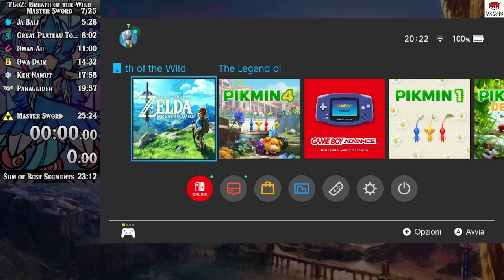The BOTW speedrun where I get the master sword in under 23 minutes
Master Sword PB 22:49